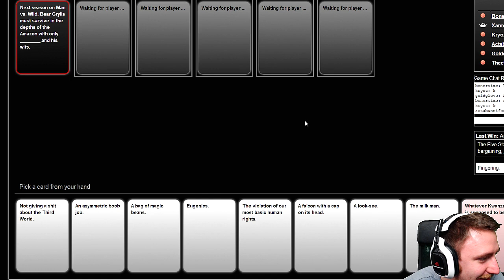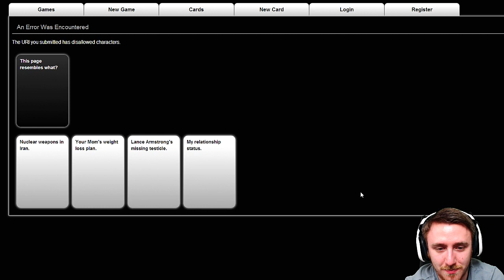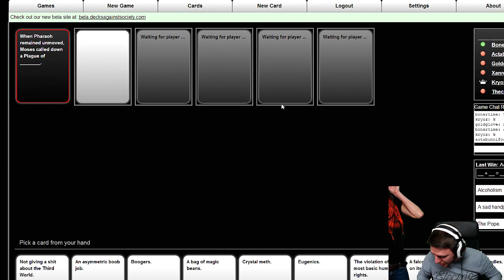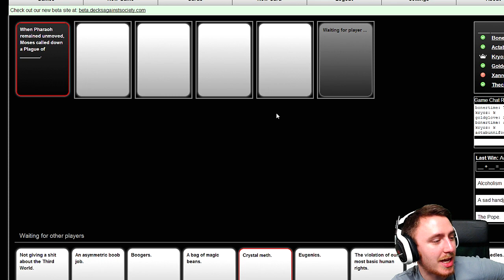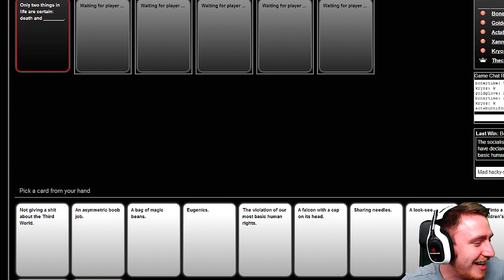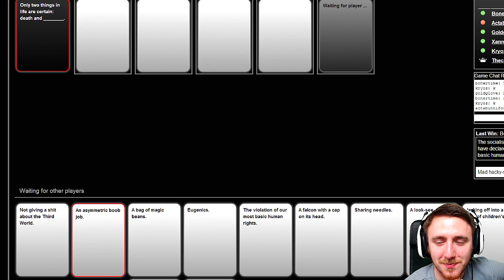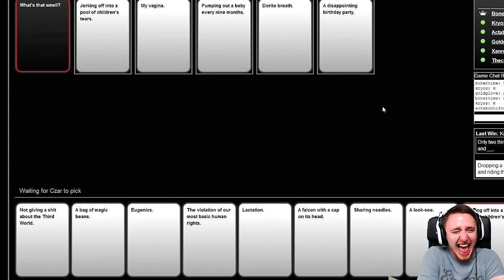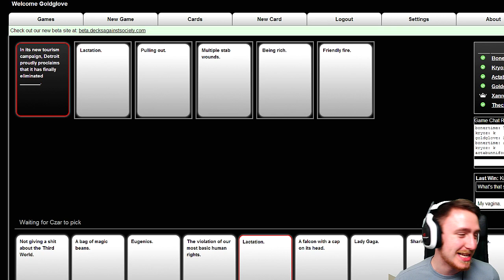Bear Grylls & The Milk Man (Cards Against Humanity)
Yes, we are drunk. I think it's obvious. This game is hilarious. I laugh a lot and very loudly. Beware headphone users. You have been warned. What's this game? It's Cards Against Humanity. The most fucked up card game ever and it's amazing. It's free. Go play it. Google is your friend.